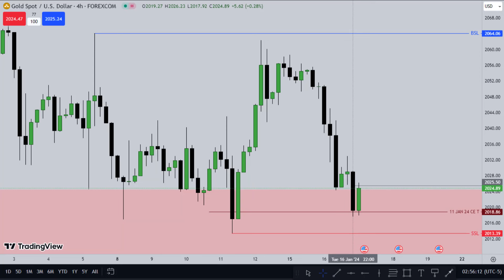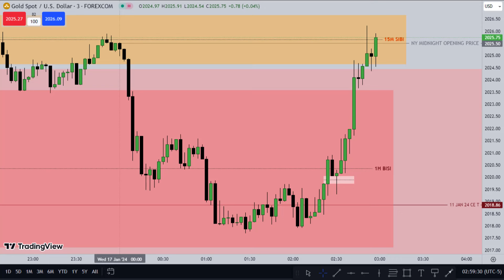Never ignore Daily Wicks while trading 🔥🔥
Hi Folks!!
This video is only for the study purpose.
Cheers!!